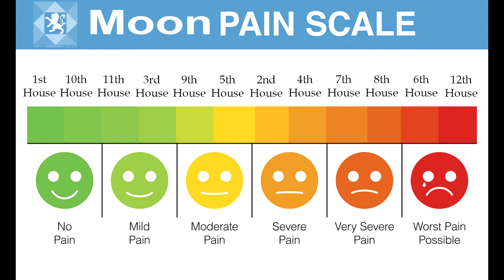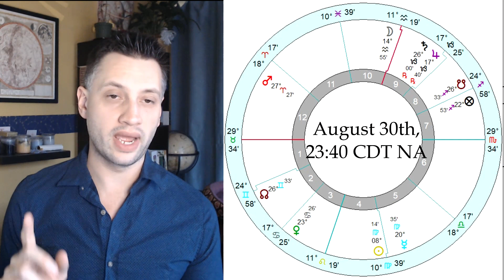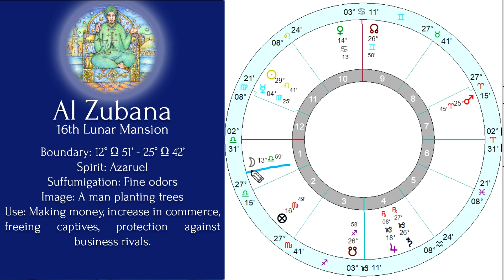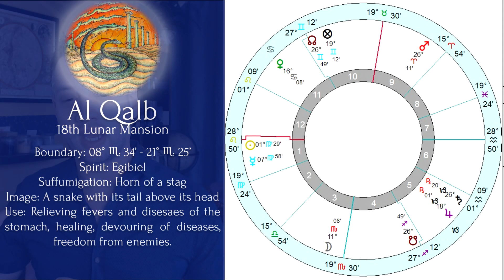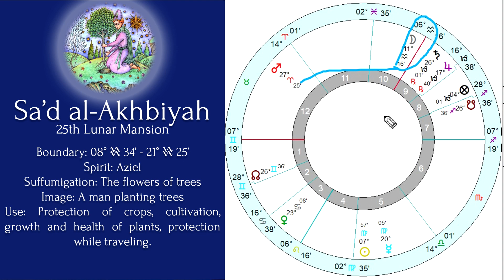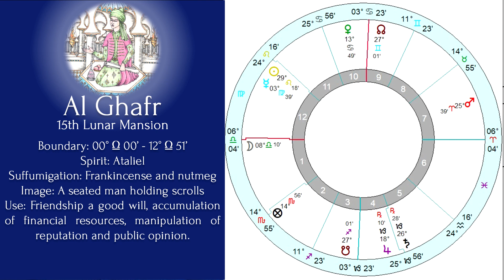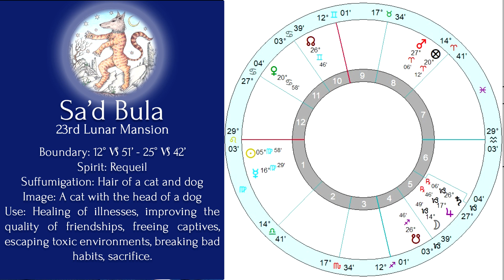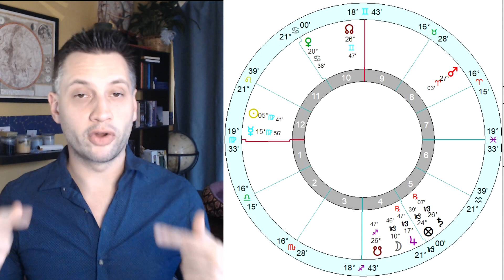Leo New Moon 2020 Magical Elections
Historical magic used astrological timing to super charge rituals with celestial energy. Join astrologer Ryhan Butler of Medieval Astrology Guide as he explores the celestial weather from the Leo New Moon on August 18th until the Pisces Full Moon on September 2nd for electional charts for magical purposes.

Time stamps:
North American Elections: 03:39
Western European Elections: 08:50
Australian Elections: 16:44

for magical materia and talismanic aids, as well as more information on medieval astrology!

Support the series by becoming a Patron and get exclusive offers and neat gifts

Lunar Mansion images from Christopher Warnock's Mansions of the Moon Course.